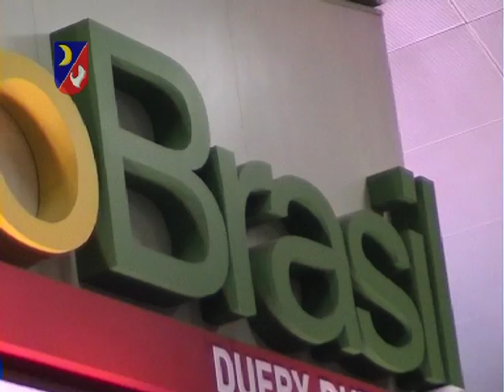Pianoman on guitar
Me playing Billy Joel - The Pianoman on a guitar I borrowed from a guy playing in front of the only store on Galeao Antonio Carlos Jobim International Airport Rio de Janeiro - Brasil.